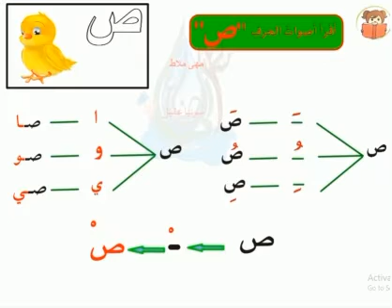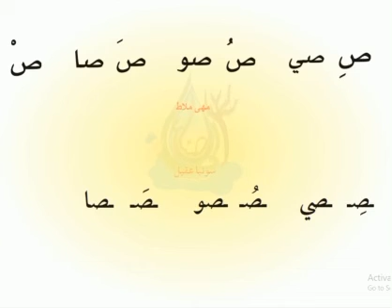اصوات الحرف ص